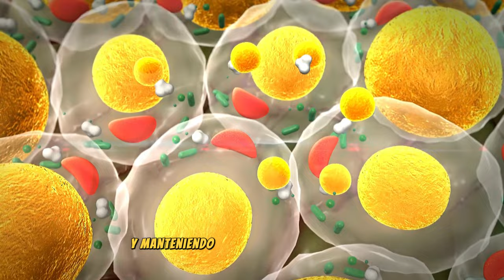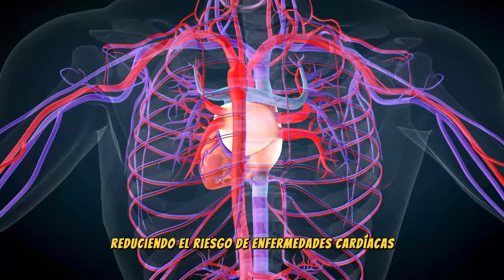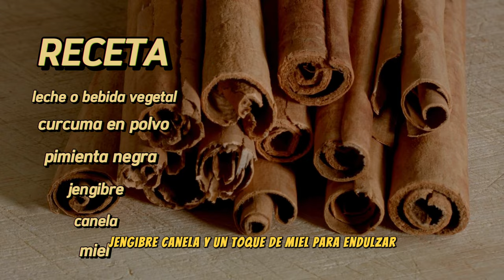Cúrcuma: El SECRETO de Vida Saludable y Equilibrada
¡Bienvenidos a un viaje dorado hacia la salud y el bienestar! En este video, exploraremos a fondo los extraordinarios beneficios de la cúrcuma, la especia dorada que ha cautivado corazones y mentes durante siglos. Desde sus propiedades antiinflamatorias hasta sus poderosos antioxidantes, descubriremos por qué la cúrcuma es considerada una joya para la salud.

Acompáñame mientras desentrañamos los secretos detrás de esta especia milenaria y cómo puedes incorporarla fácilmente en tu rutina diaria. Desde recetas deliciosas hasta consejos prácticos, este video te guiará en el uso efectivo de la cúrcuma para potenciar tu bienestar general.

No te pierdas esta oportunidad de descubrir el elixir dorado que puede transformar tu vida. ¡Prepárate para sumergirte en el fascinante mundo de la cúrcuma y sus beneficios para la salud!

00:00 introducción
00:18 historia
00:55 beneficios
01:35 como incorporar mas cúrcuma en tu vida
02:08 cúrcuma y la moda
02:30 dato curioso
02:50 receta de leche dorada

compra cúrcuma en polvo sostenible y ecológica

nuestro libro digital de recetas nutritivas
Transforma tu vida a través de la comida y adelgaza sin sacrificios

libro Tu cerebro tiene hambre: 5 grandes cambios que te ayudarán a perder grasa y ganar salud
de la doctora Marián García (Boticaria García)

salúdanos en nuestras redes, encontraras mucho mas contenido.